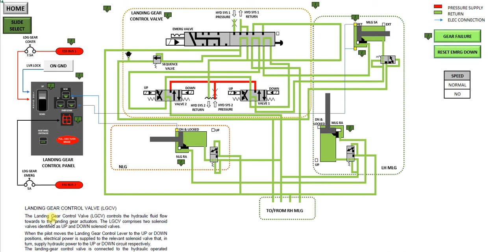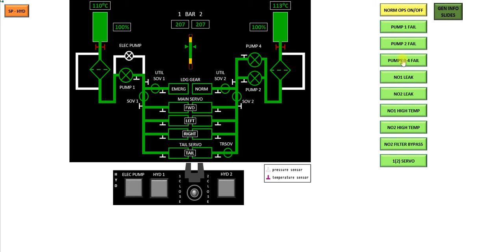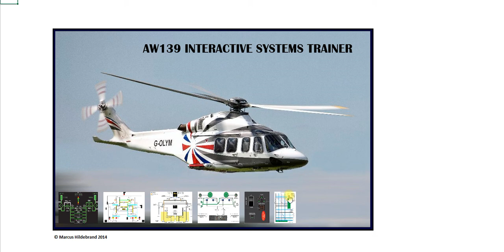Excel AW139 Landing Gear System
A brief overview of the AW139 Landing Gear System using excel.